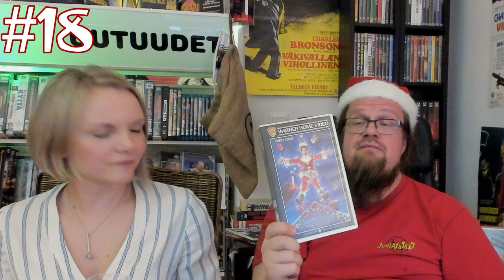Luukku 18. [Videospace JOULUKALENTERI 2020]